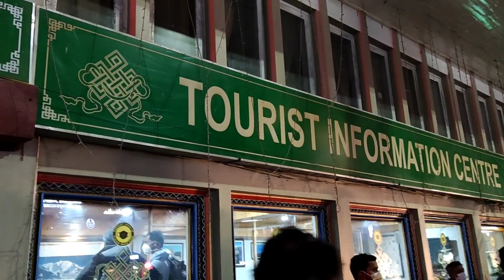SIKKIM TOUR | darjeeling to gangtok ride | Itanagar to Gangtok bike ride via Darjeeling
Hi guys..!

this video is all about my Darjeeling to Sikkim ride.

Darjeeling to Gangtok is a beautiful experience in itself. The drive winds through stunning tea gardens and wide, swaying fields that Darjeeling is acclaimed for. Gangtok is a beautiful, quaint little town buried in the mountainous hearts of Sikkim. and my 8 days tour which is amazing experience.

The town, although quite small, has endless things to offer - adventure, solitude, tranquility, respite - you name it. No matter how long your trip is, you will never disappointed, for such is the inexhaustible beauty of the town.

            Seasons - Telecasted.mp3
             Sailing - Telecasted.mp3